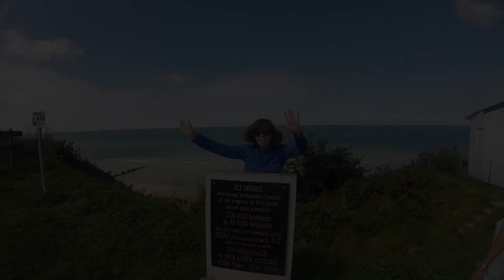Happy - JEM 2014.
Semaine normande. Bonne humeur au rendez-vous :)